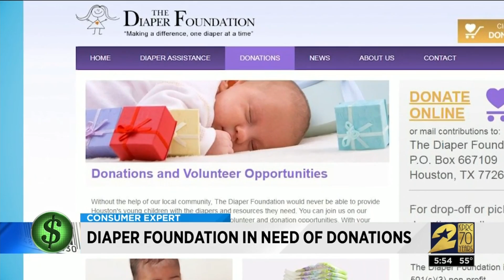Consumer Headlines for Dec. 20, 2018